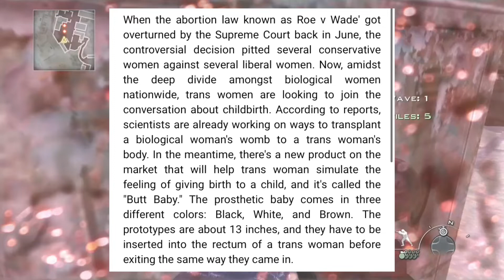Butt Babies Simulating Child Birth Are The Weirdest Thing You’ll Ever Hear About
Butt Babies are a new “technology” that allow transgender women to “experience the sensation of child birth” this video dives into my thoughts regarding the topic